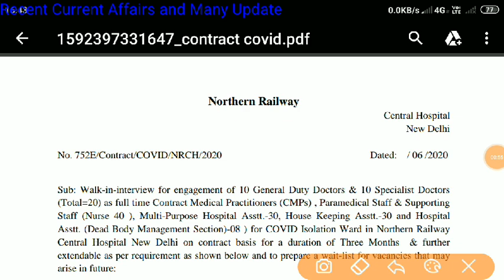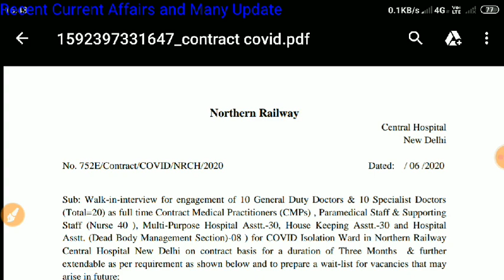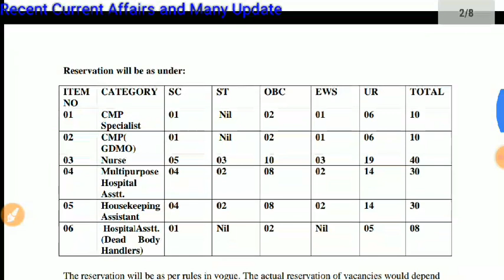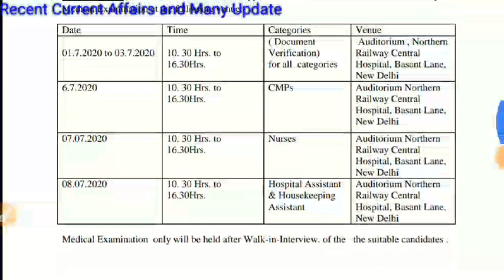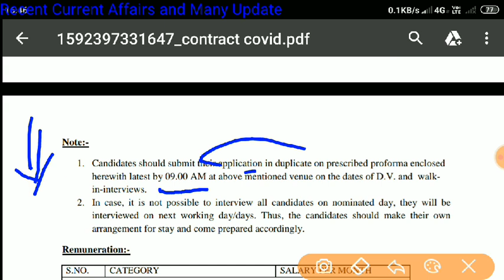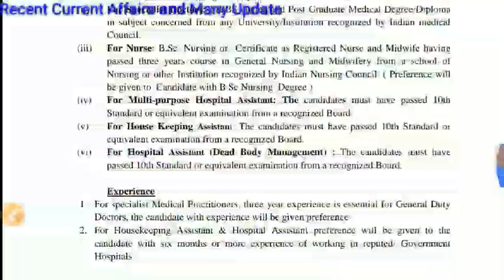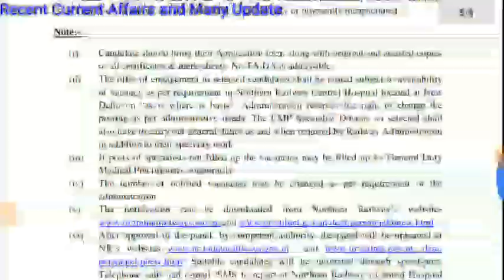Indian Railway Recruitment 2020/128 post rrb vacancy/RRB NTPC admit card/Railway Hospital Recrutment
RRB recruitment, Indian Railway Recruitment 2020, 128 post rrb vacancy in bad hindi, railway jobs 2019 for 10th pass, Railway Hospital Recruitment..

10000+ Objective MCQs with Explanatory Notes for General Studies UPSC/ State PCS/ SSC/ Banking/ Railways/

Other Classes...